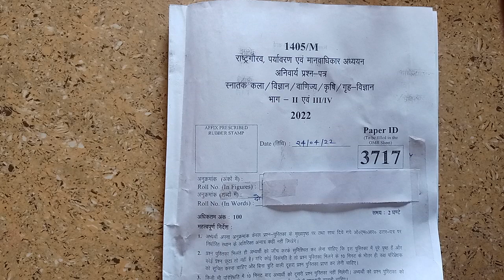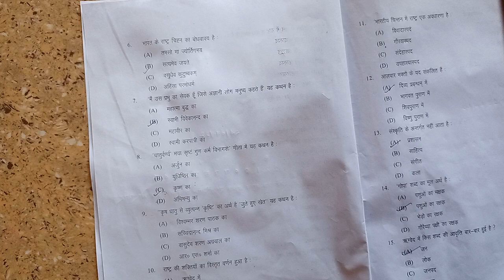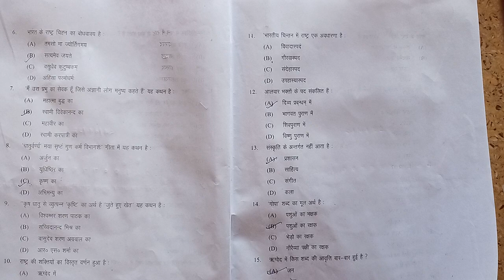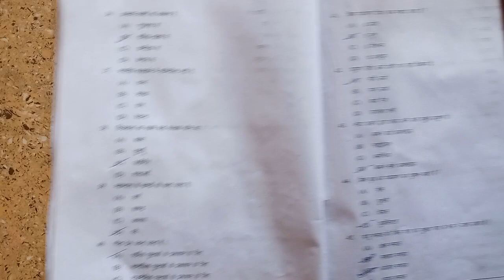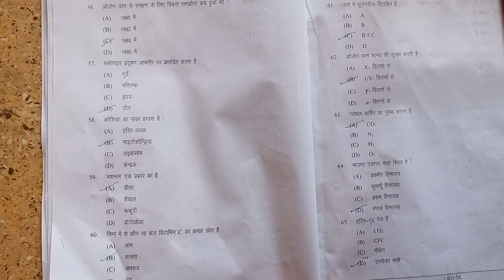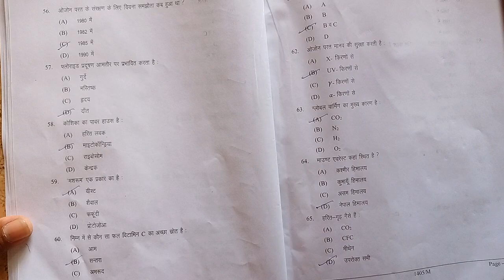राष्ट्र गौरव 2022 ,( दीनदयाल उपाध्याय गोरखपुर) Answer key